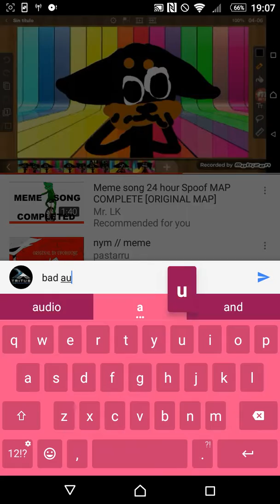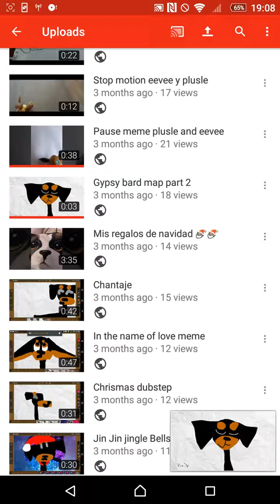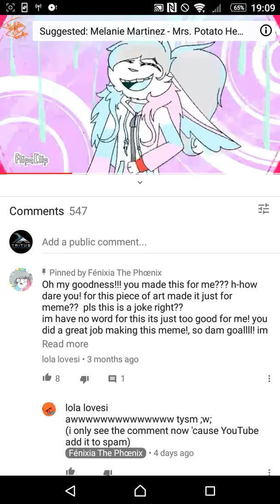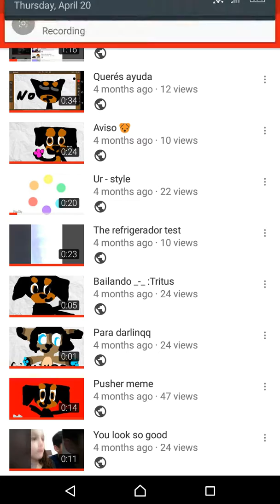Reacting to my old vids xd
Oh no cringe old vids xd xd xd xd xd xd xd xd